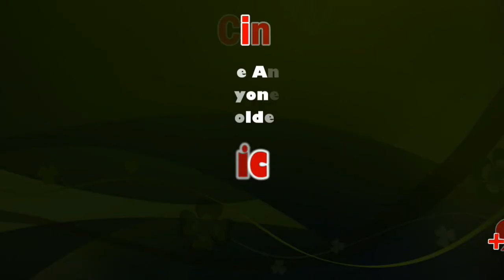DRI seizes 180 sovereigns gold smuggled from Sri Lanka | Ramanathapuram | Sicp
இலங்கையில் இருந்து ராமநாதபுரத்திற்கு, தங்க கட்டிகளை கடத்தி நகைகளாக மாற்றிய கும்பல் சிக்கியது; 185 பவுன்-ரூ.10 லட்சம் பறிமுதல்

ராமநாதபுரம் மாவட்ட கடல்பகுதி வழியாக இலங்கையில் இருந்து தங்க கட்டிகளை கடத்தி வந்து அதனை நகைகளாக மாற்றிய கும்பல் சிக்கியது. இவர்களிடம் இருந்து 185 பவுன் நகைகள் மற்றும் ரூ.10 லட்சம் பறிமுதல் செய்யப்பட்டது.

கடந்த 7-ந் தேதி மணோலி தீவு பகுதியில் ராமநாதபுரம் போலீஸ் சூப்பிரண்டு வருண்குமார், சப்-கலெக்டர் சுகபுத்ரா தலைமையில் தனிப்படையினர் சோதனை நடத்தினர். இந்த சோதனையில் பயங்கர ஆயுதம் என குறிப்பிடப்பட்ட வெள்ளை பாஸ்பரஸ் அடங்கிய மர்ம பெட்டி ஒன்று கிடைத்தது. இதைதொடர்ந்து போலீசார் நடத்திய விசாரணையில் இந்த தீவு வழியாக இலங்கைக்கு 70 கிலோ கஞ்சா கடத்தி செல்லப்பட்டதும், அதற்கு கைமாறாக அங்கிருந்து 3 பண்டல்களில் தங்க கட்டிகள் வழங்கப்பட்டு படகோட்டி புலிப்படை என்பவர் மூலம் அனுப்பி வைக்கப்பட்டுள்ளது. இந்த தங்க கட்டிகள் ஒரு வல்லத்திற்கு மாற்றப்பட்டு சீனியப்பாதர்கா பகுதிக்கு கொண்டுவரப்பட்டு கடத்தல் பேர்வழிகளுக்கு அனுப்பப்பட்டுள்ளதாகவும் விசாரணையில் தெரியவந்தது. மேலும் படகோட்டி புலிப்படை மூலம் சென்னையை சேர்ந்த தொழிலதிபர் கியாஸ் என்பவருக்கும், இலங்கை கொழும்புவில் உள்ள அவரின் தம்பிக்கும் இடையே அடிக்கடி கடத்தல் பரிமாற்றம் நடைபெற்று வந்ததும் தெரியவந்தது.

இந்தநிலையில் தனிப்படை போலீசார் சுந்தரமுடையான் அருகே பூவன்குடியிருப்பு பகுதியில் தீவிர வாகன சோதனை நடத்தினர். அப்போது அந்த வழியாக வந்த வேனை மடக்கி சோதனை நடத்தியபோது அதில் இருந்தவர்கள் முன்னுக்கு பின் முரணாக பேசினர். இதனால் சந்தேகமடைந்த போலீசார் வேனில் சோதனையிட்டபோது அதில் 53 பவுன் நகை மற்றும் ரூ.4 லட்சத்து 73 ஆயிரம் இருந்தது. வேனில் இருந்தவர்களிடம் விசாரித்தபோது பெருங்குளத்தை சேர்ந்த ரஞ்சித்(வயது 26), விஜய்(29), ராமேசுவரம் புதுரோடு காளிராஜ்(51) என்பதும், இவர்கள் இலங்கையில் இருந்து புலிப்படை மூலம் கடத்திவரப்பட்ட தங்க கட்டிகளை நகைகளாக மற்றும் பணமாக மாற்றி வீட்டில் வைத்திருப்பதும் தெரியவந்தது.

இதனை தொடர்ந்து தனிப்படை சப்-இன்ஸ்பெக்டர்கள் ஜேசுதாஸ், செந்தில்குமார், திவாகர், குகனேஸ்வரன், முருகநாதன் ஆகியோர் ரஞ்சித் வீட்டில் அதிரடி சோதனை நடத்தினர். அப்போது அங்கு மறைத்து வைக்கப்பட்டிருந்த 132 பவுன் நகை மற்றும் ரூ.5 லட்சத்து 36 ஆயிரத்து 500 ஆகியவற்றை போலீசார் கைப்பற்றினர்.

கஞ்சா, போதை பொருட்களை கடத்தி சென்று அதற்கு பதிலாக தங்கத்தினை வாங்கி வந்து பங்கு பிரித்து கொள்வதை வாடிக்கையாக கொண்டிருப்பதாக விசாரணையில் தகவல் வெளியாகி உள்ளது. இந்த கடத்தலில் சென்னை தொழிலதிபர் கியாஸ், விடுதி உரிமையாளர் பாபு, பிரவீன், படகோட்டி புலிப்படை, மாசி மகேந்திரன், உதயபிரகாஷ் என்ற கோபி, விஜய், ரஞ்சித், காளிராஜ் உள்ளிட்டோர் ஈடுபட்டு கடல்வழியாக கடத்தலை நடத்தி வந்துள்ளனர். பிடிபட்டுள்ள 3 பேரை தவிர மற்றவர்கள் குறித்த முழுவிவரங்களை போலீசார் விசாரித்து வருகின்றனர். போலீசார் கைப்பற்றிய ரூ.10 லட்சத்து 9 ஆயிரத்து 500 மற்றும் 185 பவுன் நகை ஆகியவை குறித்து சுங்கத்துறை அதிகாரிகளுக்கு தகவல் தெரிவிக்கப்பட்டது. மேலும் நகைகளை அவர்களிடம் ஒப்படைக்க நடவடிக்கை முடிவு செய்யப்பட்டது. ஆனால், தங்க கட்டிகளாக இருந்தால் மட்டுமே தாங்கள் பெற்றுக்கொள்ள முடியும் என்றும் நகைகளாக இருப்பதால் அதனை பெற்றுக்கொள்ள முடியாது என்றும் சுங்கத்துறையினர் மறுத்து விட்டதாக கூறப்படுகிறது.

ராமநாதபுரம் மாவட்ட கடல்பகுதியில் அமைந்துள்ள தீவுகளை மையமாக வைத்து கடத்தல் நடத்தப்பட்டு அதன்மூலம் கொண்டுவரப்பட்ட தங்க கட்டிகள் நகைகளாக மாற்றப்பட்டு இருப்பது பரபரப்பை ஏற்படுத்தி உள்ளது.